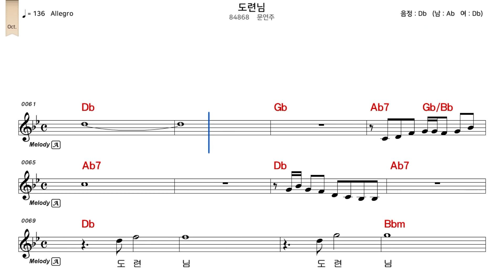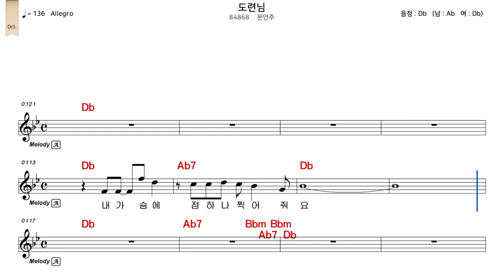도련님 문연주 악보와노래